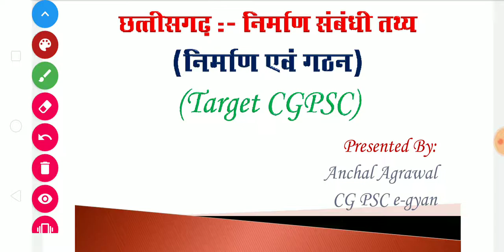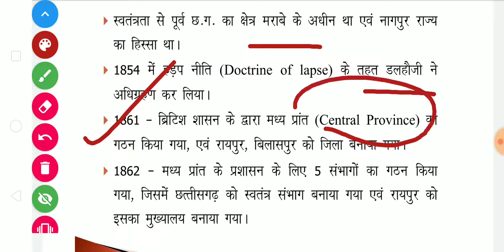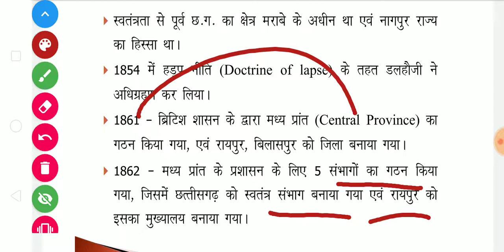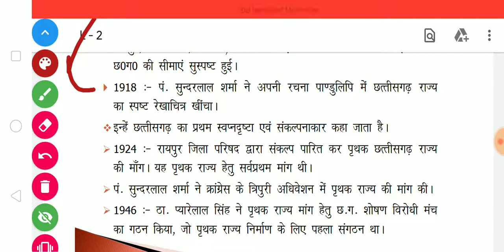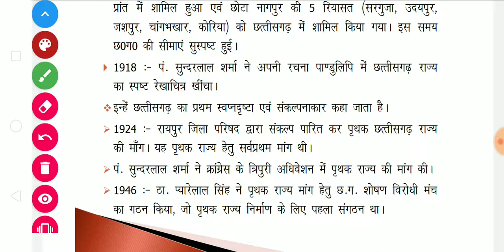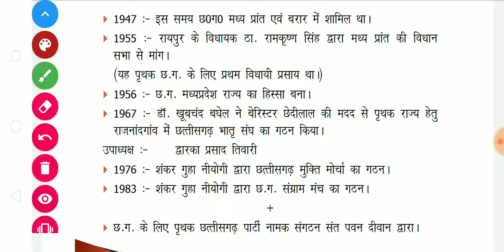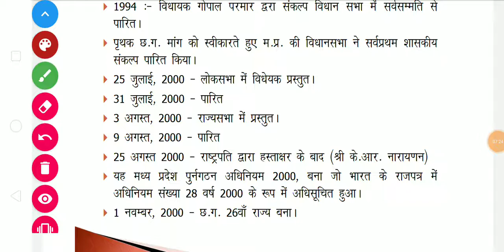CHHATTISGARH-NIRMAAN ,GATHAN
Hello everyone! Welcome back to the new video.
If you are new in this channel,we are here uploading new video everyday for all of you who are preparing for State PSC Exam.
Moreover we also covering the other competitive Exam such as Bank,SSC,CG Vyapam,all state current affairs and many more.

                      Thanks for your love!Keep supporting us!